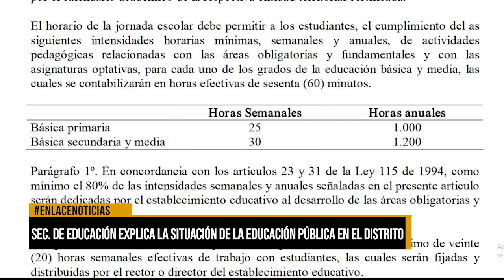Secretario de Educación explica la situación de la educación pública en el distrito